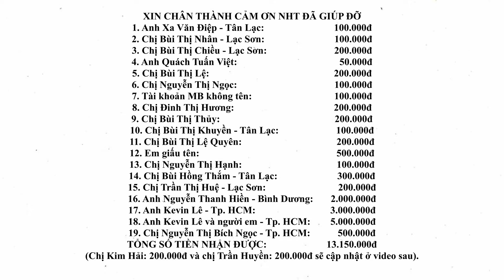Cảm Ơn Nhà Hảo Tâm, Nhận Tất Cả Sẵn Sàng Hành Trình Đi Hỗ Trợ Vùng Lũ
►Số tài khoản ủng hộ:
- 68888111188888 Bùi Văn Ngân - Ngân hàng Quân đội(MB)
- 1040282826, Bùi Văn Ngân - Ngân hàng Vietcombank
XIN CHÂN THÀNH CẢM ƠN ÔNG BÀ, CÔ CHÚ VÀ ANH CHỊ ĐÃ ỦNG HỘ KÊNH